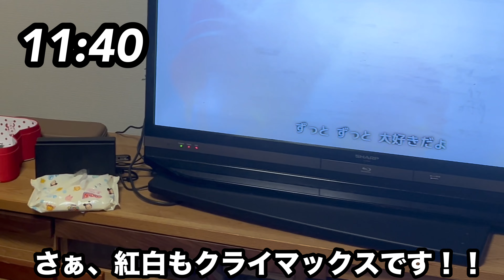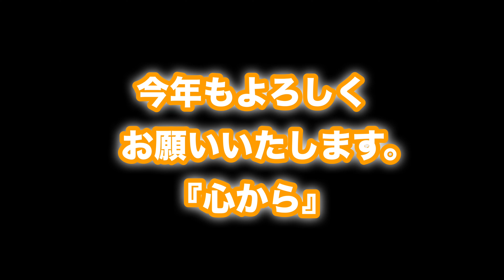【日本最速投稿】2023→2024年の一般世帯忙しい年越しカウントダウンの様子。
2023年から2024年の一般世帯の年越しのカウントダウンの様子です🤗

動画は一月一日の朝2:30に完成しました😊

眠たいですがなんとか頑張って編集しました✨

去年数時間前まで大変お世話になりました。

そしてまた今年も家族共々宜しくお願いいたします😊🍀

みなさまにとっても良い一年になる事を祈っております。

6才長女2才次女の姉妹の暖かい動画の仲良し家族のチャンネルです✨

毎日仕事から帰ると癒されています☺️‼️

グッドボタン宜しくお願いします！！
本当に僕達の励みになります😊